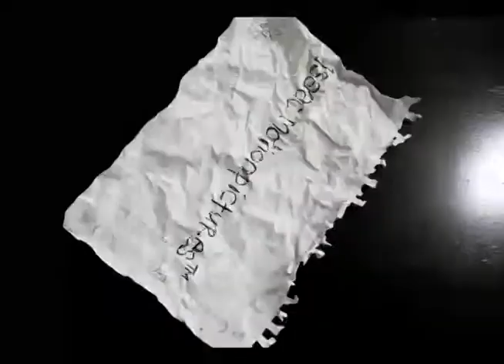Stop Motion Attempt #1